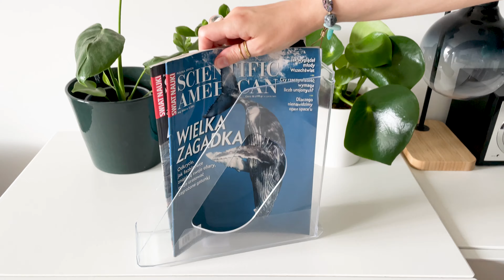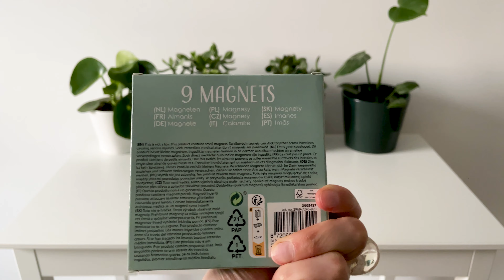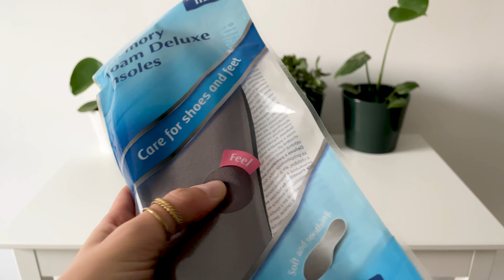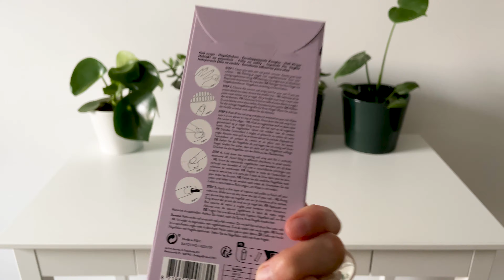PRZEGLĄD I HAUL ZAKUPOWY Z ACTION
Jesteście ciekawi co nowego w Action? Zapraszam na Action haul! Pokażę Wam polecane produkty. Dowiecie się co warto kupić w tym sklepie. Zobaczcie wszystkie pomysły na dekoracje z Action! Sprawdź czy i w Twoim sklepie czekają na Ciebie nowości w Action Kolekcja Lato 2023. Czujecie już wakacyjny przypływ energii? Ja tak! Czas na nowy Action haul i moje polecajki!